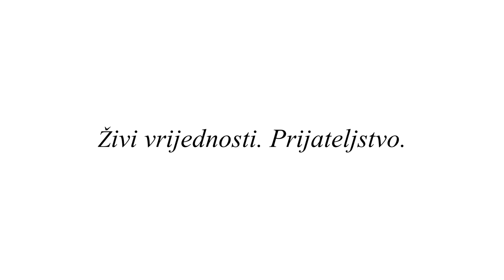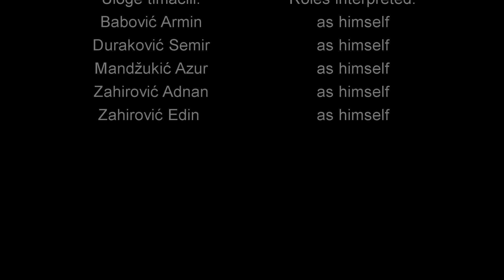Živi vrijednosti - prijateljstvo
Etos inicijativa je promovirana kroz tri kratka filma koje su uradili nastavnici osnovnih i srednjih škola u BiH uz podršku TPO Fondacije.
Treći film Živi vrijednosti-prijateljstvo pripremio je predagog Mirza Jahić sa svojim učenicima iz Srednje medicinske škole iz Tuzle. Predstavili su snagu i važnost prijateljstva posebno prema onima koji su manje privilegirani ili koji imaju posebne potrebe ili zdravstvene nedostatke.